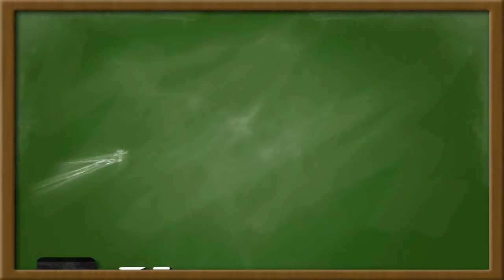EDUEXCELLENCE- UPCOMING 8th INTERNATIONAL STUDY TOUR FOR SCHOOL LEADERS TO USA, JUNE 2015.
A descriptive video of the experience of the past tours of school leaders who have being to UK, USA,Australia. The experiences that they had in those tours and what they will learn in the upcoming 8th International study tour to USA conducted by EduExcellence and faculty co-ordinator Dr. Harish Chaudhry from IIT Delhi.